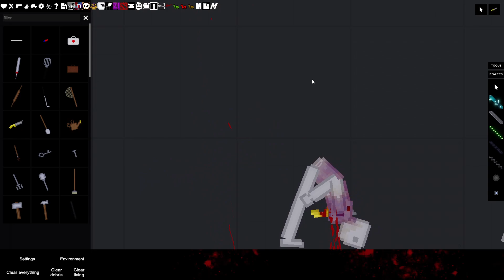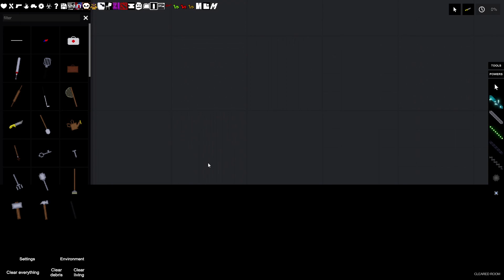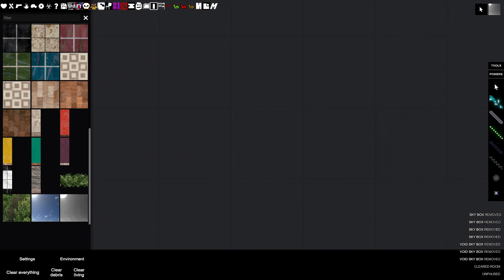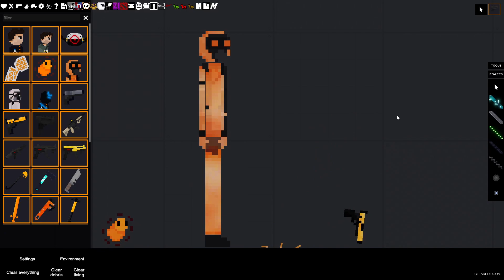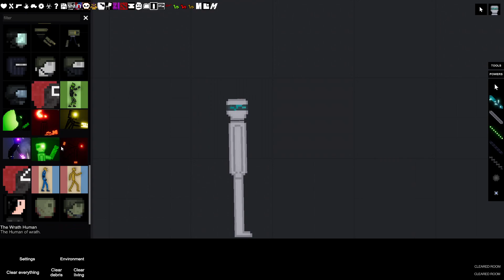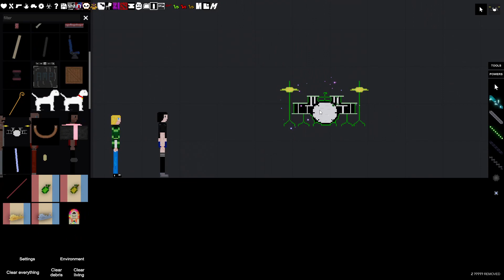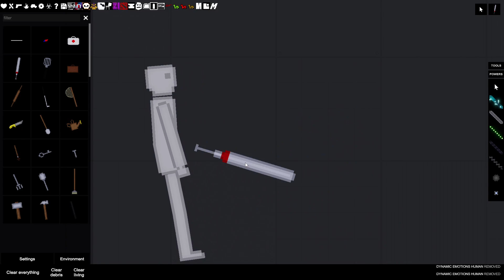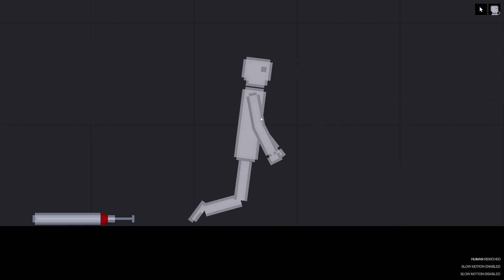ТЕПЕРЬ ЛЮДИ ВЫРАЖАЮТ ЭМОЦИИ И ИЗДАЮТ ЗВУКИ! PEOPLE PLAYGROUND